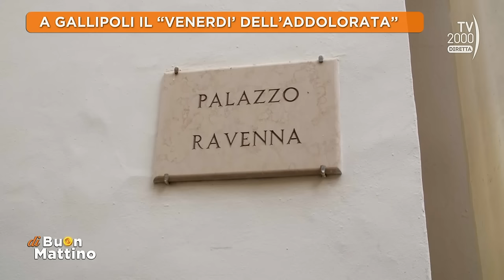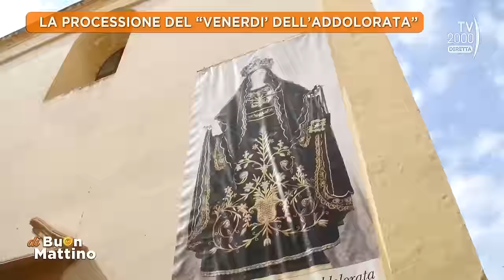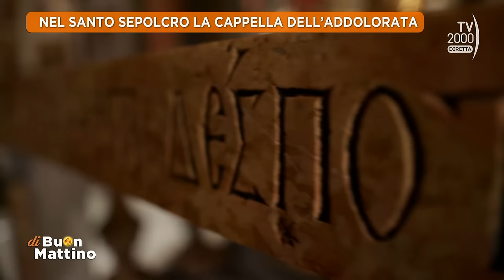Di Buon Mattino (Tv2000) - La figura di Maria in preparazione alla Pasqua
Con don Mimmo Minafra, parroco della Chiesa della Trasfigurazione di Bitritto (BA), un viaggio sulla figura di Maria in preparazione alla Pasqua.